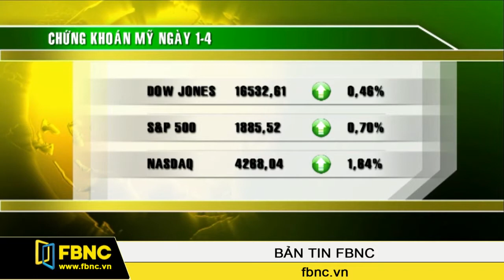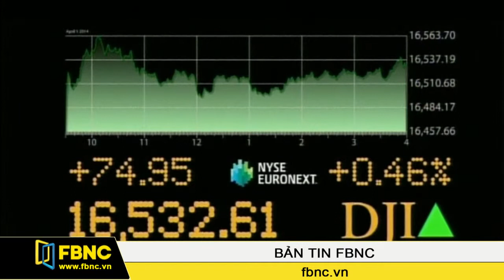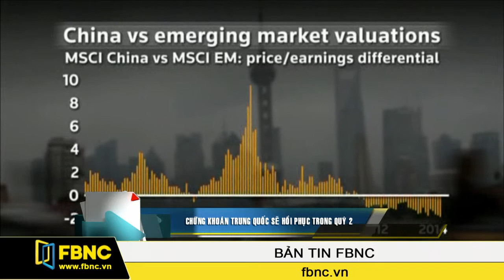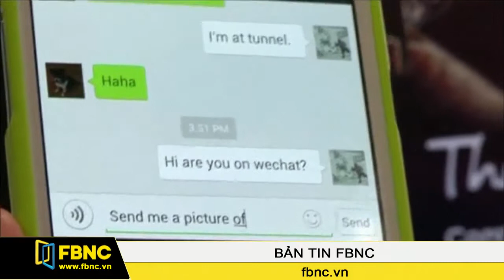02/04/2014: Bản Tin Thế Giới (Phần 3)